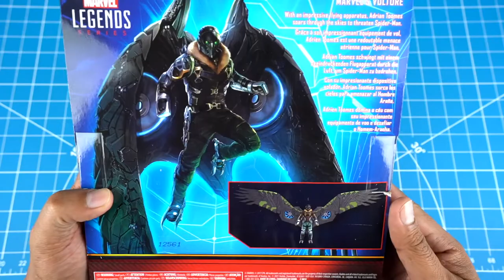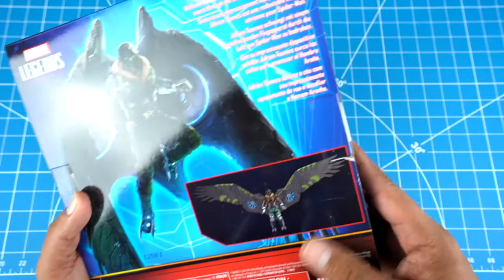EL BUITRE DE SPIDER MAN HOMECOMING MARVEL LEGENDS UNBOXING EN ESPAÑOL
Hoy les hago otro increible unboxing de un personaje las peliculas de Spider Man Homecoming. Hoy les tengo a el Buitre de Marvel Legends